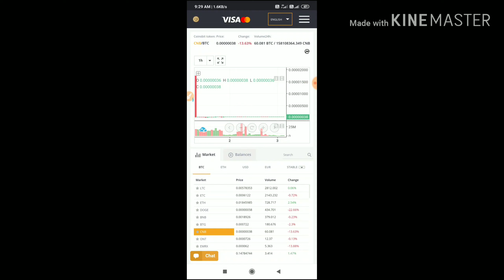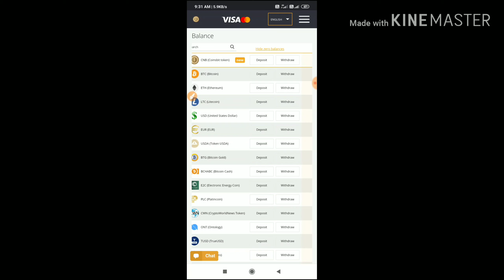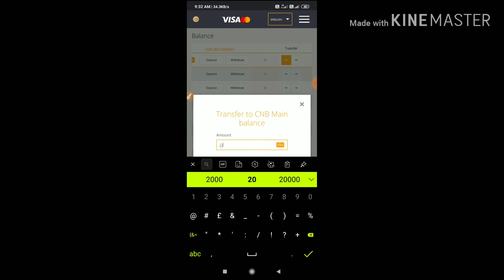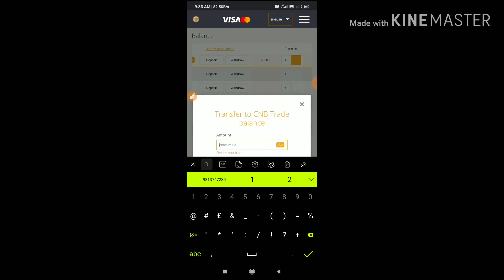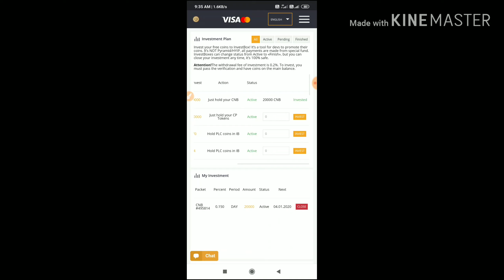open grow your CNB per day (Anil Sangwan 9813747230)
Atcc  releted all news and videos के लिए group join करें